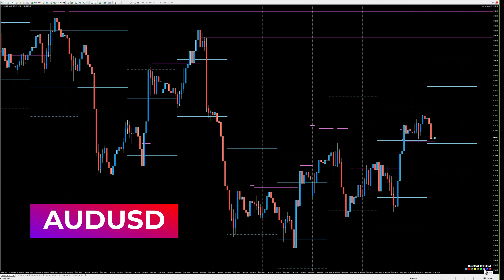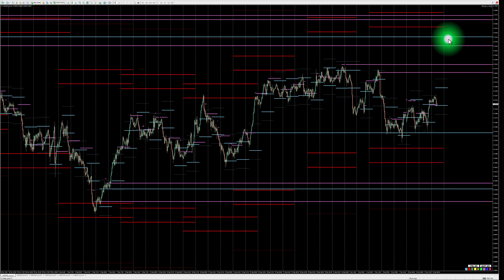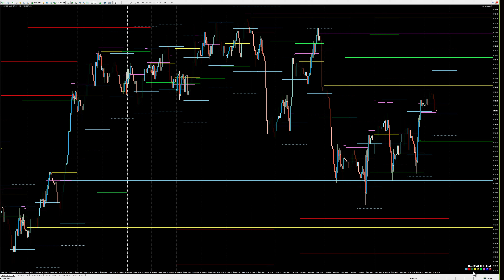Rynki na poziomie - AUDUSD - 2022-01-12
Analiza zachowania ceny na wykresie pary walutowej AUDUSD, z wykorzystaniem danych z DeepMarketLevel.com oraz metodologii MMD.